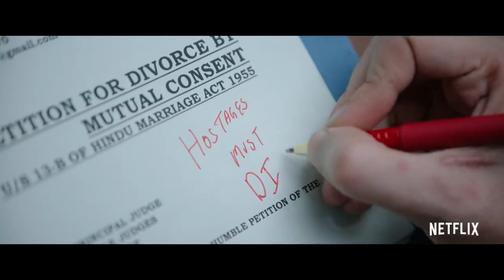Dhamaka Official Trailer Kartik Aaryan Ram Madhvani Netflix India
Best Movie Dhamaka Offcial Trailer

Netflix Pakistan